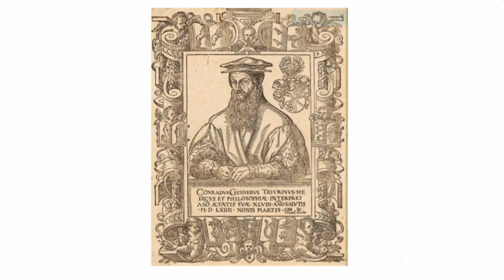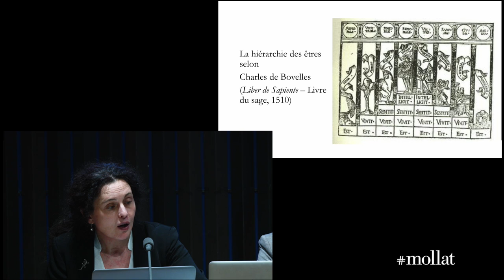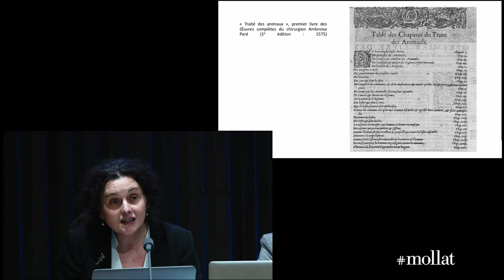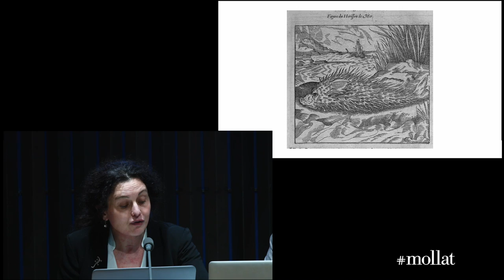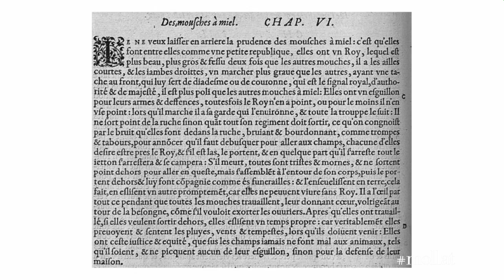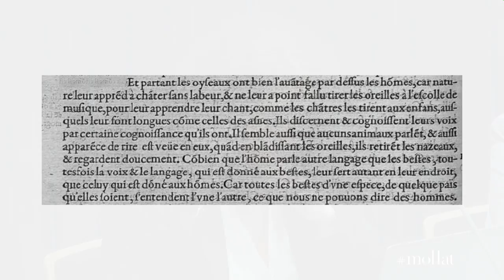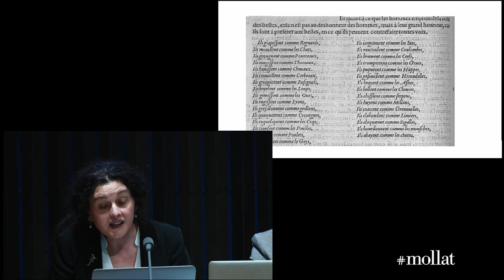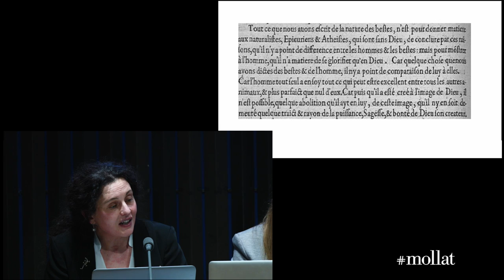Universcité - Les Animaux et nous / Partie 1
Rencontre avec Universcité qui nous présente les recherches et les problématiques issues de différentes disciplines en sciences humaines.

En présence de:
Stéphane CORMIER (Anthropologie, Université de Bordeaux) :
« L'anthropologie et l'altérité animale ».

Violaine GIACOMOTTO (Lettres, Histoire des sciences, Université Bordeaux Montaigne) :
« L’animal-modèle à la Renaissance ».

Pascal DURIS (Histoire des sciences, Université de Bordeaux) :
« L’homme est-il un animal ? La réponse du 18e siècle ».

Modération : Chloé DAMARET (master Médiation des sciences, association « Dealers de Science »)